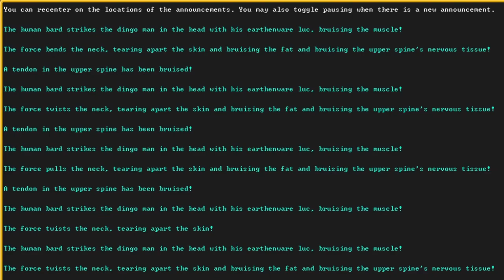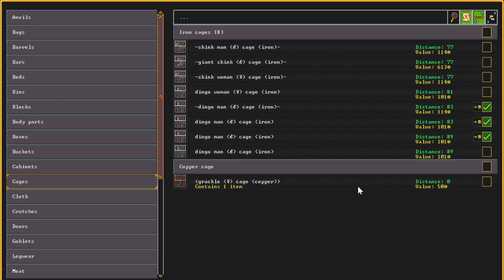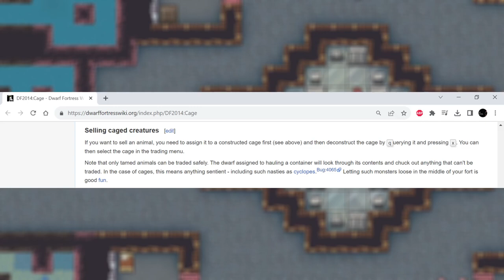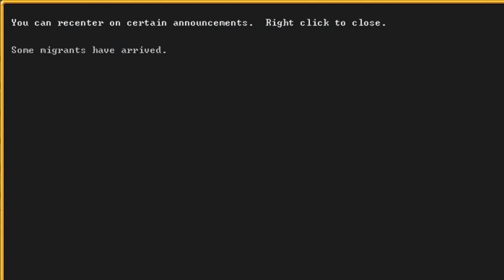Let's Play Dwarf Fortress ~ Trading Din’go Well - Channelglazes 5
We’re playing Dwarf Fortress today! I know, surprising isn’t it? It’s a good one though. Kolkol makes herself useful, then makes herself Kolkol, at Thikut. We finally get the migrant wave we were looking for and Plegm commits a small amount of cosmic horror. It all happens, or at least all the things that happen happen. How very unusual right?

Welcome to Crumpet Sounds, where we bring you the greatest stories ever told...or at least the greatest stories we can find! Our team of expert storytellers digs deep to uncover new narratives that will capture your imagination and leave you wanting more. And if you're a fan of Dwarf Fortress, well, we've got you covered there too! Join us on this epic journey as we explore the vast world of storytelling and bring our discoveries straight to your screen. Full steam ahead on this Dwarf Fortress Playthrough with unique narrative gameplay.
Let’s play!

Special thanks to Alexis Toran for their work with the captions!

Music gathered from Epidemic Sounds:
Dead in Scottsboro - Riverside Ramblers
Drown Me in a Whiskey Glass - American Legion
Neon Flame - Will Harrison
The Elephant (Version 1) – Traditional
Transmission Road – Nylonia
Trophy Wife (Instrumental Version) - Zorro